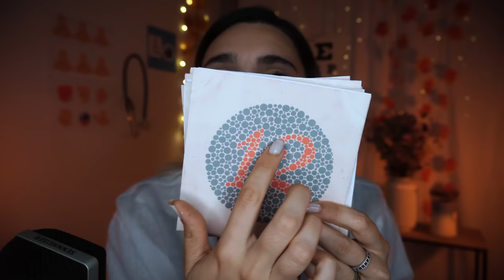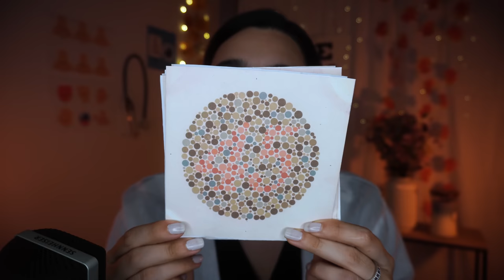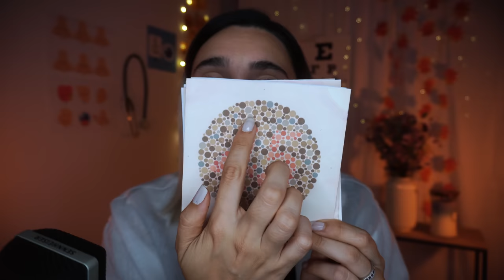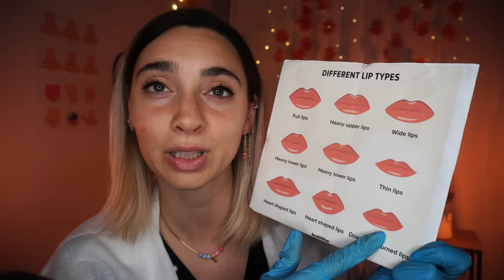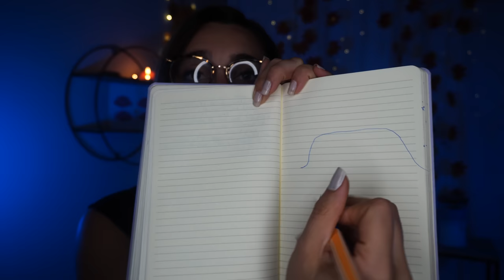FASTEST ROLEPLAY : OCULISTA, PSICOLOGA, CHIRURGO, MAKEUP, BARBIERE | ASMR 6 roleplay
Triggers you will find: whispering, fastest roleplay, personal attention, makeup roleplay, barber shop, eye exam, lip filler pov roleplay, layered sounds, medical exam, esame medico asmr, rolplay estetista, roleplay negozio

timestamps:
00:00 anteprima
00:36 oculista (visita per daltonismo)
6:51 ti faccio la barba (pieno di suoni sovrapposti stupendiii)
14:21 chirurgo plastico (filler alle labbra) trigger warning: si vede un ago!
22:12 makeup roleplay
31:09 negozio borse
41:59 psicoterapeuta

🥳VIDEO ASMR OGNI LUNEDì E GIOVEDì ALLE 19:30🥳

🌈👉🏻Podcast Spotify: Rilassati con Chiara ASMR!

Se sei arrivato/a fin qui commenta con la parola nascosta nella descrizione :).    arancia